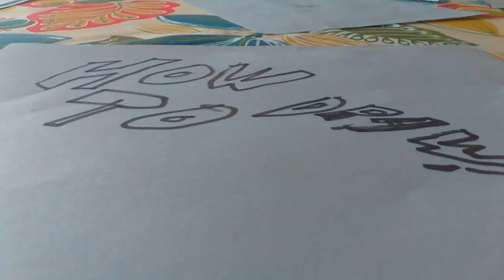How to draw a BANJO!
How to draw. Not a guitar.😂